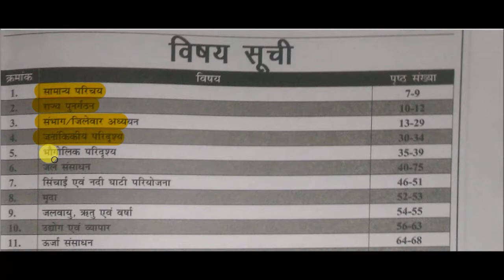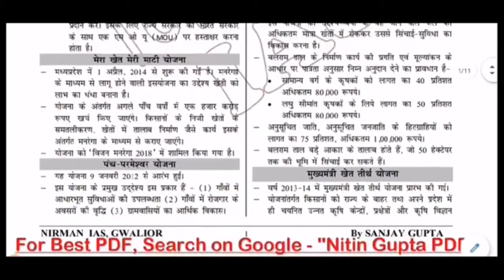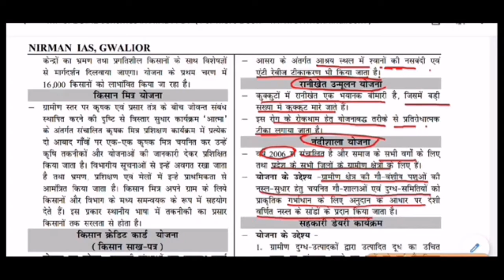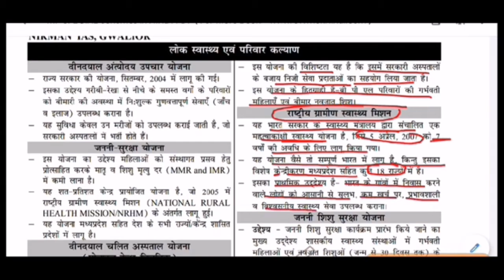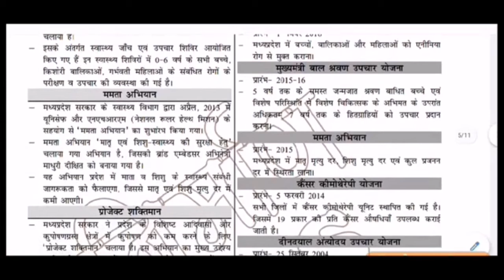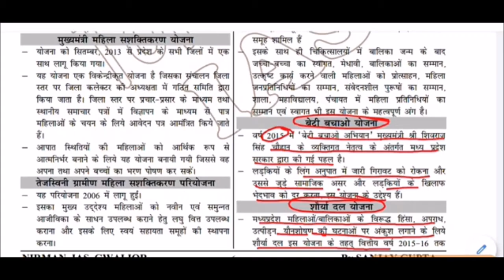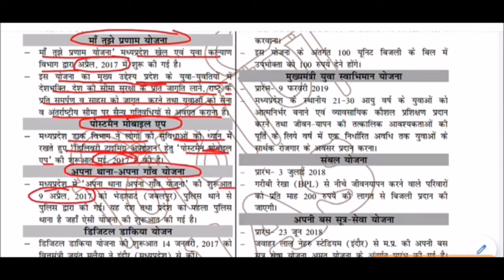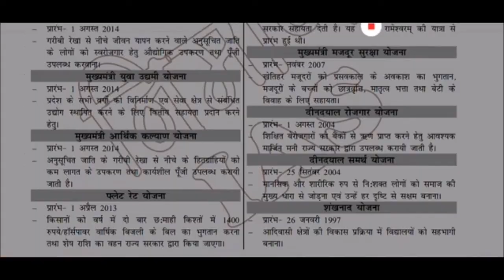मध्य प्रदेश सामान्य ज्ञान - कल्याणकारी कार्यक्रम